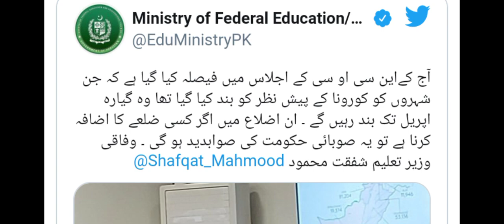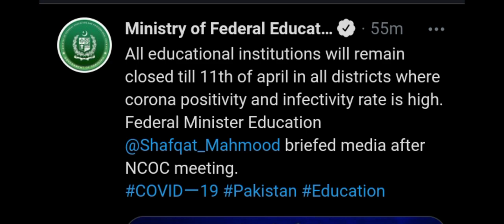Schools in cities to remain closed latest update 2021 Shafqat Mehmood press conference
today in Pakistan 2021
school closed news today
school again closed in pakistan big announcement
taleemi idare news today
taleemi idare kab band honge
holidays news in pakistan 2021
holidays extended in punjab pakistan 2021
holidays extended in Pakistan
school holidays extended in Punjab
school holidays extended in Pakistan 2021
vacations extended in Punjab
school ki chutiyo ki news 2021
education news today Pakistan
educational institutes closing in Pakistan
educational institutions closed again in Pakistan
vacations news in Pakistan
schools closing again Pakistan
educational institutions closed again
Winter Vacation Extended
Holidays Extended
Vacations Extended
Wintet Vacation Extended till 30th April 2021
تعلیمی ادارے دوبارہ بند ہوگئے۔
تعلیمی اداروں میں مزید چھٹیاں ہوگئیں۔
taleemi idare kab khulenge
today news about opening of educational institutions in Pakistan
school opening date 2021 today news shafqat mehmood
educational institutes open in Pakistan
taleemi idare kab kholy gy today news
universities opening date in Pakistan
school and college opening date in Pakistan
school and college reopening date after lockdown in Pakistan
educational institute opening date
education minister shafqat mehmood press conference today
murad raas education minister press conference
murad raas latest news school opening 2021
shafqat mehmood speech today about school opening
taleemi idb khuli gyare ka
Shafqat mehmood latest interview about Opening of Schools
Muraad Raas latest interview about opening of schools
Taaleemi idaare kab khulein gein?
تعلیمی ادارے کب کھلیں گے؟
University Opening
Schools Opening
Colleges Opening
Shafqat Mehmood Interview
Muraad raas interview
Board Exams 2020-21,
9th Class board Exams 2020-21
10th Class board Exams 2020-21
Matric Board Exams 2020-21
Intermediate Board exams 2020-21
Fsc Board Exams 2020-21
11th board exams 2020-21
12th board exams 2020-21
First year board exams 2020-21
2nd Year board exams 2020-21
Matric practicles 2021
Intermediate board practicles
Bise lahore board exams
All Pakistan board exams 2021
Bise rawalpindi board exams
bise Federal board exams
Bise blochistan board exams 2020-21
bise multan board exams 2021
bise Karachi board exams 2021
board exams cancel date
Shafqaf mehmood exclusive interview 2021
muraad raas exclusive interview 2021,
Punjab University Exams 2020-21
Punjab University Exams Breaking News
Punjab University Ba/BSc Exams
Punjab University Ma/Msc Exams
Punjab University Hec Exams 2020-21
Punjab University latest Update about Exams
Education,Qau part 1 part 2 exams
Sargodha university exams 2020-21
Sargodha University Part 1 and part exams
Sargodha university supplementery exams
BZU exams announcement
BZU part 1 and part 2 exams Ba/Bsc
BZU exams 2020-21
jamshoro university 2020-21
sindh university 2020-21
B.A papers 2020-21 and exams 2020-21
haripur university exams 2020-21
baltistan university exams 2020-21
Blochistan university exams 2020-21
private university exams

Vacations Extended In Educational Institutes & Exams Cancellation Shafqat Mehmood today speech
vacations extended in schools,holidays extended in educational institutes,taleemi idaare mazeed close honge,board exams 2021,exams cancellation 2021,taleemi idare kab band honge,vacations news in pakistan,vacations extended in punjab,school again closed in pakistan big announcement,schools closing again pakistan,holidays news in pakistan 2021,educational institutions closed again

Today NCOC Meeting !! Vacations Extended In Educational Institutes !! Schools Are Closed Again !!
Today Ncoc Meeting Vacations Extended,Holidays Extended In Educational Institutes,Taleemi idaare mazeed close honge,تعلیمی ادارے دوبارہ بند ہوگئے,taleemi idare kab band honge,vacations extended in punjab,school again closed in pakistan big announcement,educational institutions closed again,holidays extended in punjab pakistan 2021,schools closing again pakistan today news

Breaking News! All Schools Closed Edcuational Institutions Closed
breaking news!,all schools closed,edcational institutions closed

Today Meeting Final Decision about Vacations and Exam 2021 Cancelation-Good News about